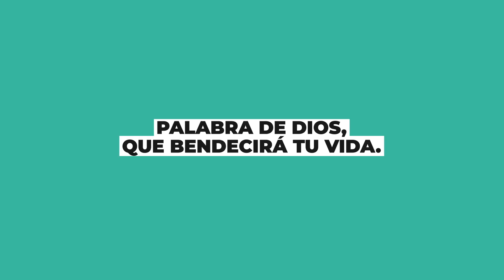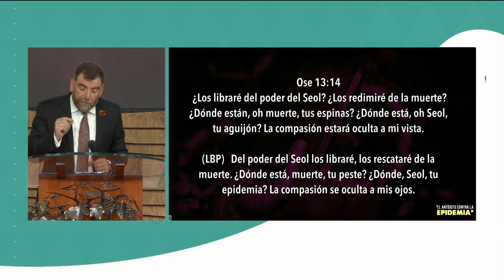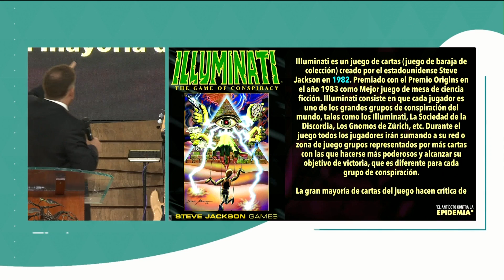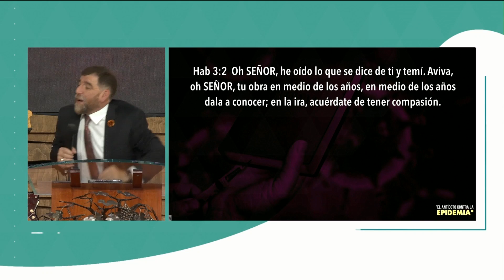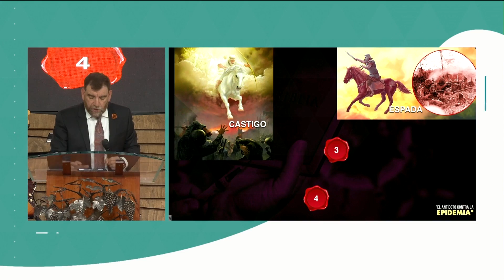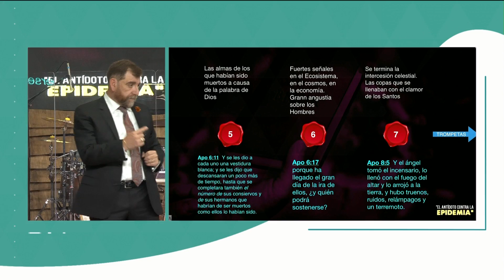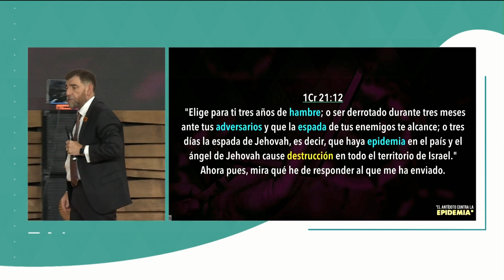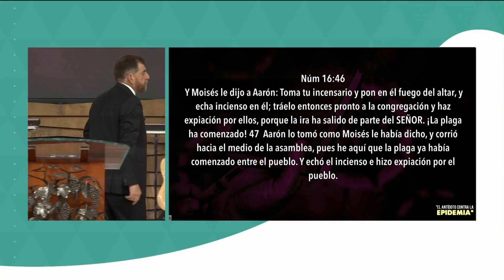Apóstol Billy Bunster - El antídoto contra la epidemia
El incensario no solo sirve para meterme en la alabanza con Dios, sino también, para ahuyentar a los adversarios.
Este es parte del mensaje de nuestro apóstol Billy.